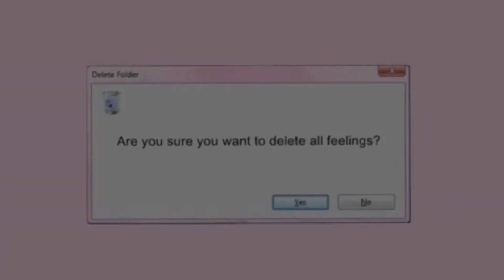a couple days in june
my week in a short vid